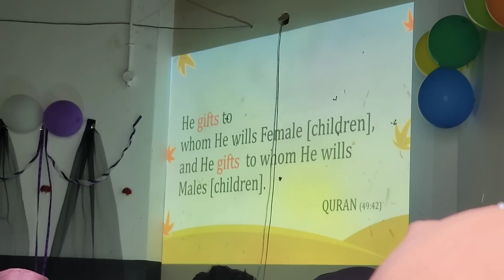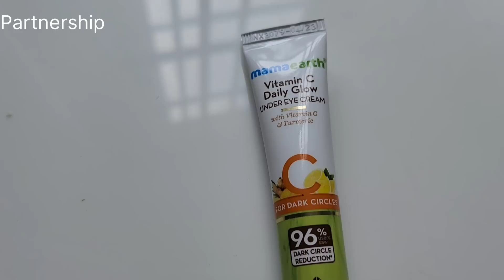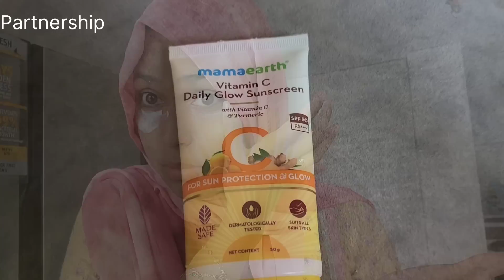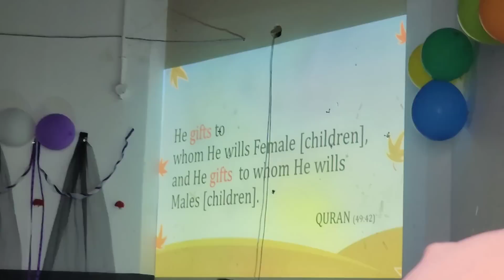മക്കൾ എല്ലാരും ആദ്യമായി ഒരുമിച്ച് സ്കൂളിലേക്ക്😂ഒരു യുദ്ധക്കളം ആയിരുന്നു 😄Silutalks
my utensils👇
duracell battery

glass casserole 👇